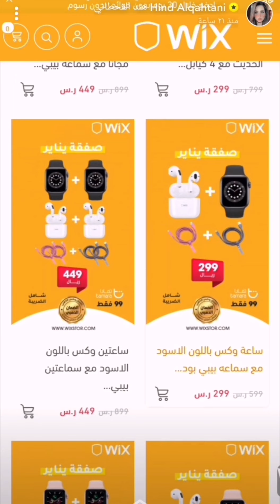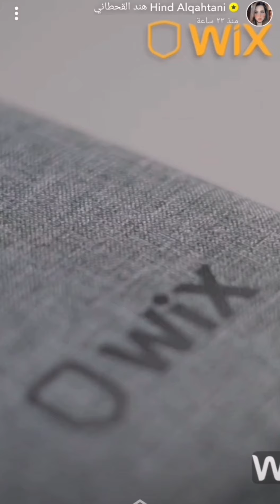اعلان هند القحطاني لـ وكس